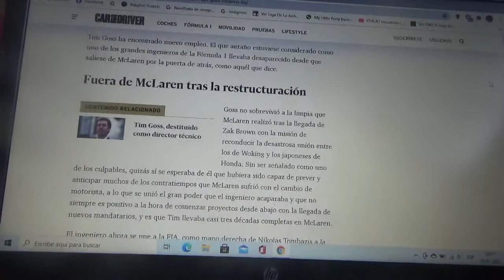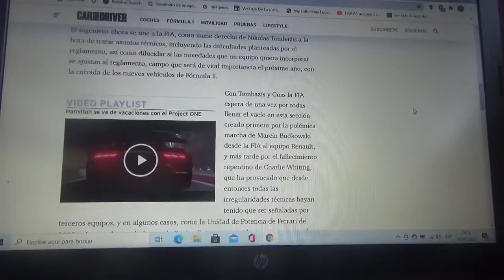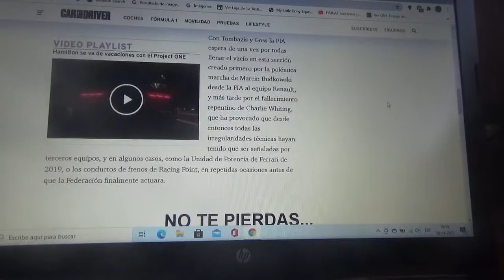Tim Goss se pasa de Mclaren a la FIA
El que fuera director técnico de la escuadra domiciliada en Woking ahora será funcionario de la Federación Internacional del Automovilismo